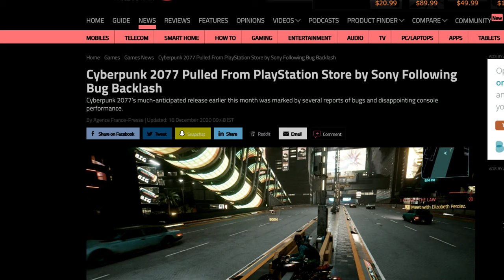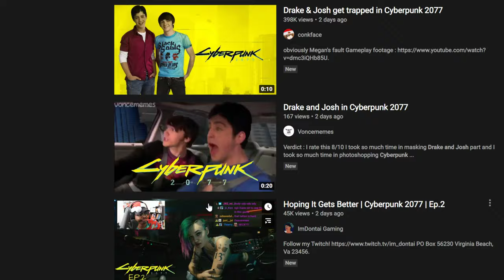STOP GETTING HYPED FOR GAMES CYBERBUG 2007 Cyberpunk is another No Mans Sky, Watchdog Let Down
Even Talking A bought Cyber Punk 2077 Caused my Computer to Crash and make this video for a 2nd Time. Stop Preordering Games.
STOP GETTING HYPED FOR GAMES CYBERBUG 2007 Cyberpunk is another No Mans Sky, Watchdog Overhyped Over Promised UNPOLISHED Let Down
Cyberpunk CD Project Red Rant